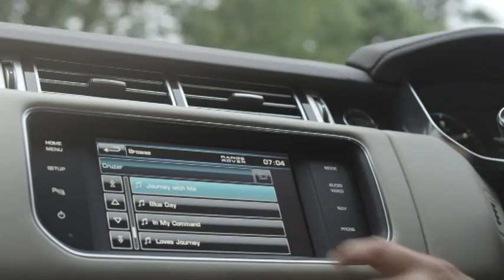La nuova Range Rover -- Spot di lancio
La nuova Range Rover. Controllo supremo.
Che stia attraversando le dune del Marocco,  i fiumi della Scozia o le colline della Provenza, la nuova Range Rover mantiene il controllo della strada in modo supremo in ogni scenario. Visita allnewrangerover.landrover.com per scoprire di più.

Partecipa alla conversazione e dì la tua: su Twitter @LandRoverItalia NewRangeRover o su